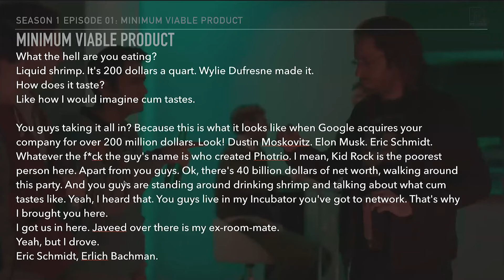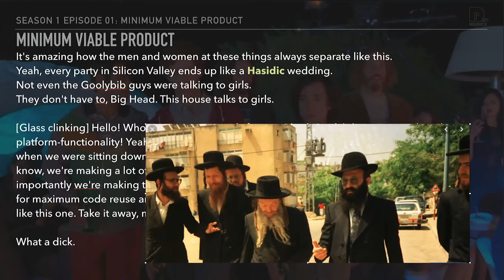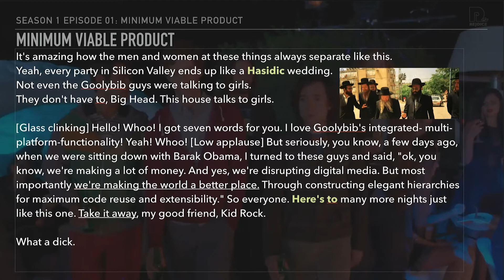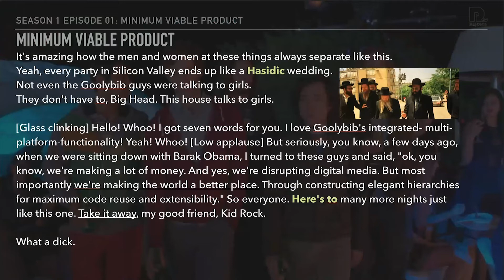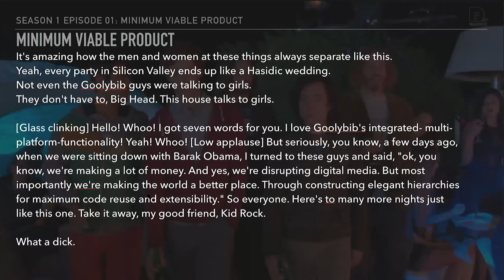9061-2 看影片學英文 矽谷群瞎傳系列 第一季 第一集之2 Learn English with Silicon Valley - Season 1 - E01-2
99061-2 看影片學英文 矽谷群瞎傳系列 第一季 第一集之2 Learn English with Silicon Valley   Season 1 - E01-2

歡迎大家回到喜樂美語 看影片學英文 矽谷群瞎傳系列
在這個系列的影片中我們會對 矽谷群瞎傳第一季第一集裡面
所有的對白 還有一些描述做詳細的講解

課程建議的使用方法
和我個人的初衷
有在 怪奇物語的第一季第一集提到

如果有需要持續更新的講義
有問題想問或有任何想法
都歡迎於回覆中跟我們說

不要忘記點鈴鐺 有新的影片出來才不會錯過
Have Fun :)